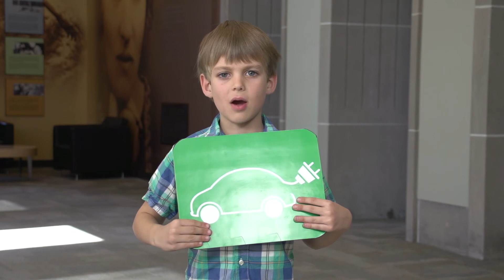Canada's Energy Future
Transcript below

Cheryl:

I can understand that we need to make sure that a national dialogue needs to take place. It needs to be done in a respectful and meaningful manner. It also needs to make sure that all Canadians, including all of our sectors that do contribute to the Canadian economy, their voices are heard and understood. And we can figure out a path moving forward from there.

Jack:

I think hydroelectricity is Canada’s future for energy, and I hope that one day I can get a job in it, like this guy.

Camille:

The renewable energy sector is in full expansion because it will help create jobs and reduce greenhouse gas emissions.

Isabel:

It looks like using more solar panels on roofs so we have ... so we can store more energy in store for if we really need it.

Davin:

When I grow up, I want electricity to be 100 percent renewable. Renewable energy can be used over again. Non-renewable energy cannot be used over again.

My energy future is wave power, solar power, sun power, hydro power, tidal power and biogas power and geothermal power.

Minister Carr:

Hi. I’m Jim Carr, Canada’s Minister of Natural Resources.

An important conversation about our country’s future is now underway.

The ways we make, move and use energy will need to evolve to help us meet our climate change goals.

We want to hear from YOU about how to shape our future with the choices we make now.

This is your challenge. This is Generation Energy.